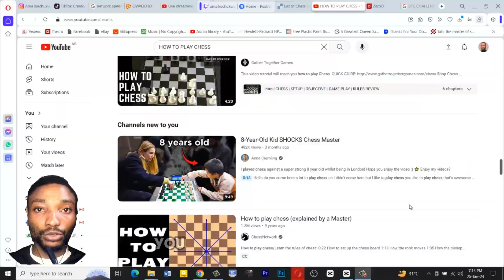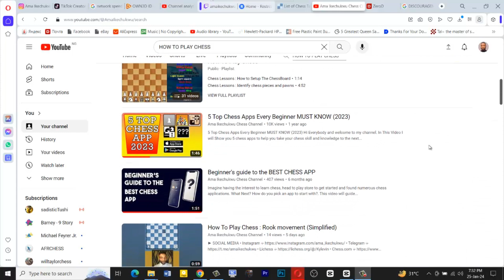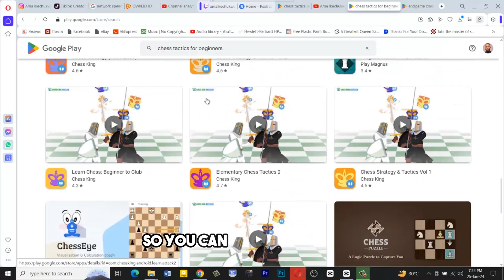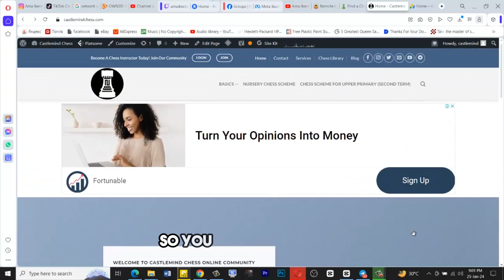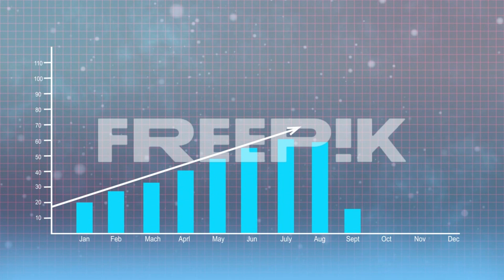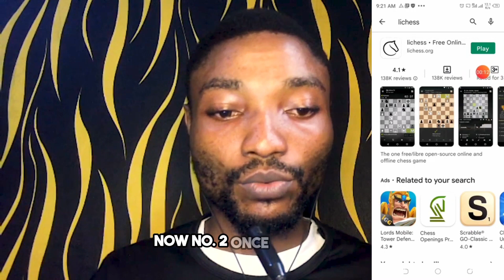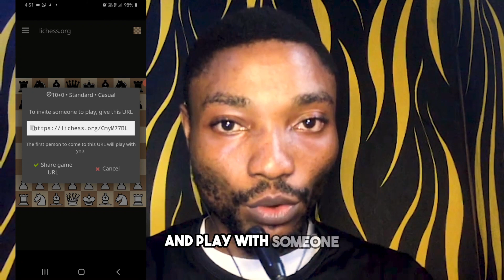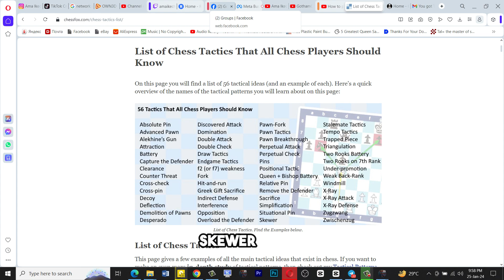How to Start and Grow Your Chess in a Year | DO THIS TO GET BETTER RATINGS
Introduction: After I graduated from higher institution as a mechanical engineer. Little did I know I will get in touch with A Beauty Called CHESS. I picked up interest in chess from the internet ever since no tutor I have grown my ratings with tips I will share with you in this video.
1. Fear: The thoughts of learning something new comes with challenges, most times they include financial and Support challenges. I had to overcome fear by counselling myself, encouraging myself to do what no one in my family and group of friends has done before especially playing chess.  Advice: Once you found interest in learning chess. GO FOR IT. Go to YouTube there are lots of channels with tutorials and kick start the journey of your passion
2. Avoid Self Doubt: Your zeal to achieve your goal comes with personal believe, let no one create unnecessary doubt and pressure stick to your plan. Dedicate yourself to change they will support you.
3. With Condition 1 & 2 Met. Its time to level up. Learn the chess basics from youtube, download a chess application. I recommend getting these for playing and these for puzzles
4. Join chess groups on whatsapp, facebook to get aquinted with OTB chess. This also enable you to make new friends.

How to Grow in chess.
1. Set a Target: With your newly found passion. Here is the plan. Since you would love to grow as fast as possible you should also try to spend less.
i. get a chess mobile app.
ii. play against their level fully observing the mistakes
once you get to level 3 start switching playing on lichess sometimes.

2. Solve puzzles: dedicate a time to solve puzzles start with simple endgames move to middle games gradually
3. Avoid playing fast games like bullet and blitz. Engage with more rapid time controls
4. Pick 2 opening for white and 2 openings for black
5. Engage with OTB chess tournament periodically

BTC address    38GtZ6PUUxjegtWSYWXgfH4jJU96dDNsWp
Etherium address   0x3555ec308cc146f70bbf6999266d4d1e067b35e9
LTC address    LhHWyQaNuhS8VwSsksy4Y9woFHLTotER6V
Trx address   TBSnrTyoW6ZYEW38wEhQSnY9EhN5rysqcm

My Core Mission Is To build Interest and Attention around Chess Focusing majorly on Chess Puzzles